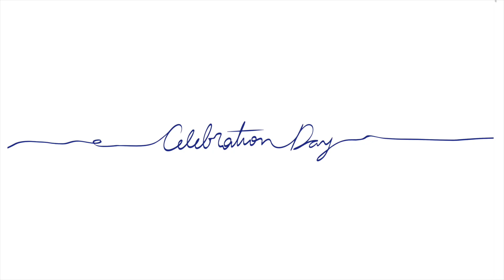Celebration Day 2024 | Age 14 16 Winner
Reflection — Grandad Pete
Connor Donoghue, Calday Grange Grammar School
Winner of the 14 – 16 age category, Celebration Day writing competition 2024